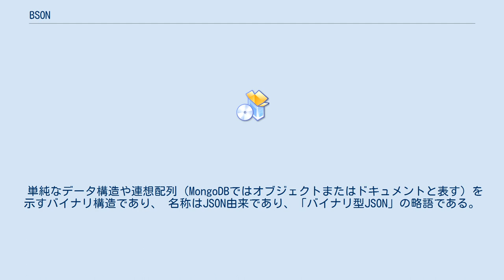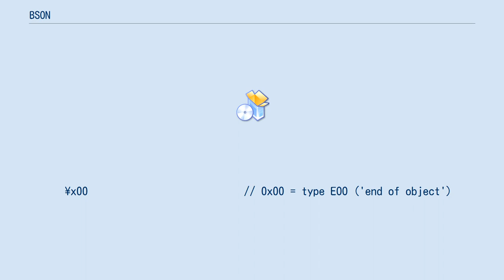BSON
BSONは主にMongoDBのデータストレージ及びネットワーク転送フォーマットとして利用されている、データ交換フォーマットである。
 単純なデータ構造や連想配列（MongoDBではオブジェクトまたはドキュメントと表す）を示すバイナリ構造であり、 名称はJSON由来であり、「バイナリ型JSON」の略語である。
 フィールド名、型、値の要素順の構造である、型はstring、integer (32ビットまたは64ビット)、double（64ビットのIEEE 754）、date（UNIX時間の1 E-3 s単位整数）、byte array（バイナリデータ配列）、boolean（trueまたはfalse）、null、BSONオブジェクト、BSON配列、正規表現、JavaScriptコードのいずれかである。
 型は名目上JSONの上位集合であるが（例えばJSONは「date」と「byte array」を持たない）、例外としてJSONが使用可能な「number」が使用できない。
 JSONに比べて、ストレージ容量及びスキャン速度に効率的な設計である。
 大容量のデータのスキャンを容易にするため、データ長部が扱われる。
 データのプレフィックス長や配列指数によっては、JSONよりも多くの容量を占めることもある。
 例文{"hello":"world"} は以下のように格納される: Bson:
  \x16\x00\x00\x00               // total document size
  \x02                           // 0x02 = type String
  hello\x00                      // field name
  \x06\x00\x00\x00world\x00      // field value (size of value, value, null terminator)
  \x00                           // 0x00 = type EOO ('end of object')